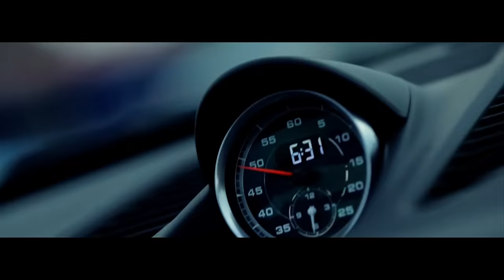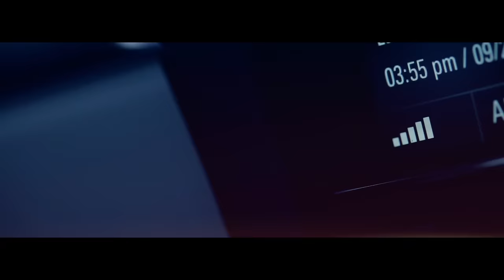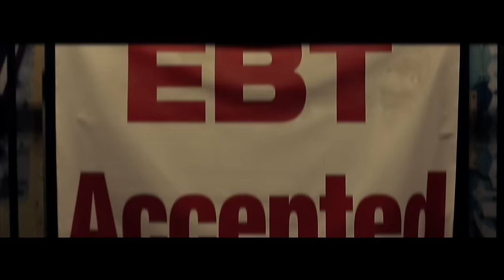Young Dolph - 911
Music video by Young Dolph performing 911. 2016